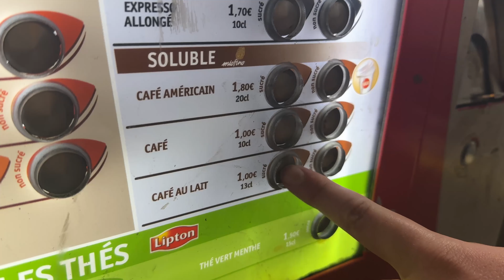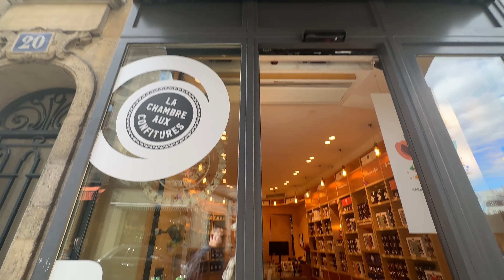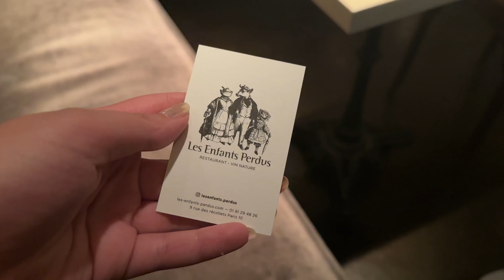Paris, France | Backpacking Europe Day 2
Join me on my 16 day backpacking trip across Europe, starting in Paris, France! In this video, we visit the Palace of Versailles, Notre Dame, the Eiffel Tower, and we keep exploring all that Paris has to offer.